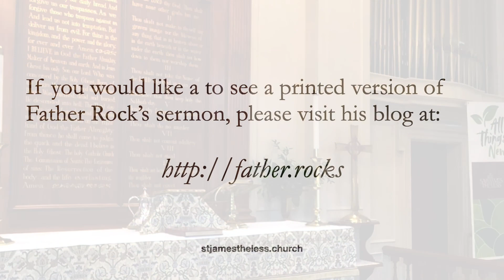The Sermon for 1 October 2023, Year A Proper 21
Thank you for worshiping with us! Today we are using the readings for Year A Proper 21. Blessings!